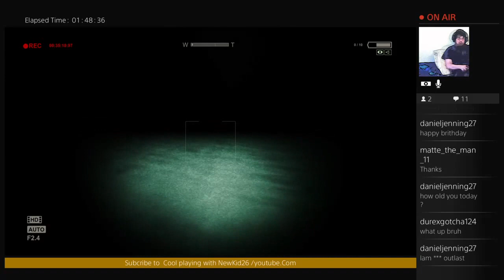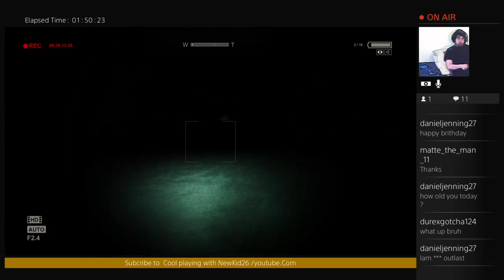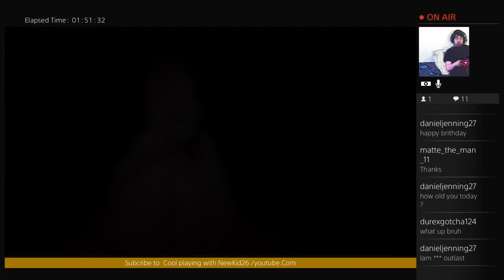COOL PLAYING WITH NEWKID26Watch play GTA5 online (Part 8)